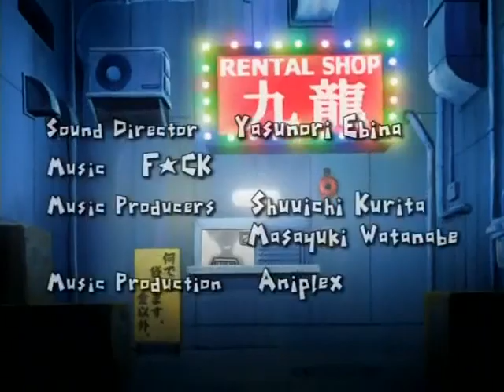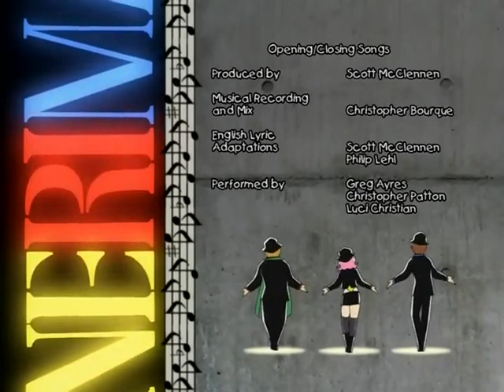Nerima Daikon Brothers ENGLISH DUB Episode 9